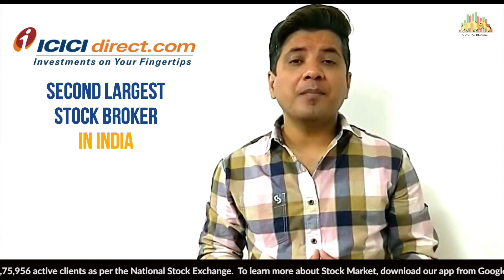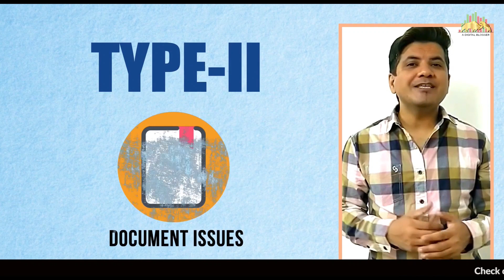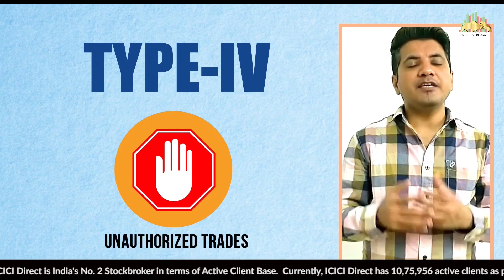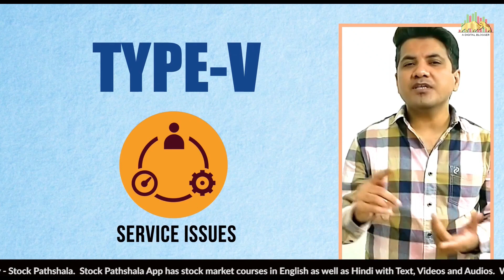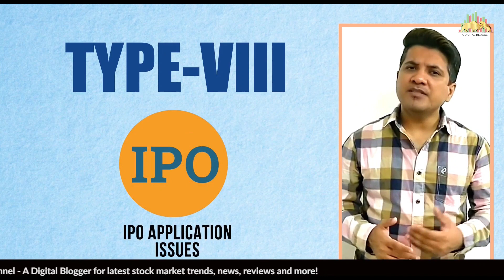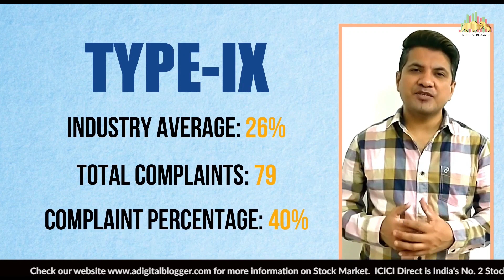ICICI Direct की शिकायतें | Complaints, Problems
ICICI Direct Complaints are raised by users for different reasons, however, mostly the complaints are around the concerns of unauthorized trading, funds misappropriation, bad service, hidden charges etc.

Getting multiple complaints is definitely not a good sign. And in the case of ICICI Direct, complaints are mostly raised around incorrect order placement or at times related to authorized trades.

Although,  ICICI Direct is a huge brand name in the industry and comes from the top banking brand - ICICI Bank. The complaint %age falls in the range of 0.01% while the industry average is 0.06%.

This is a good thing from this stockbroker.

In this video, we discuss the progress of this stockbroker in terms of the number of clients it has acquired in the last 5 years along with the comparison of industry benchmarks and ICICI Direct's own complaint percentage at complaint level.